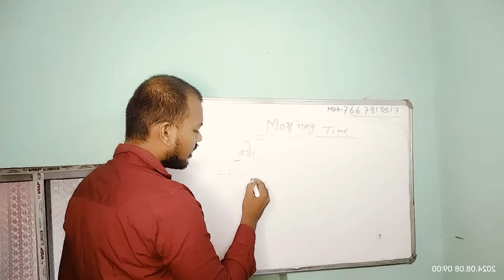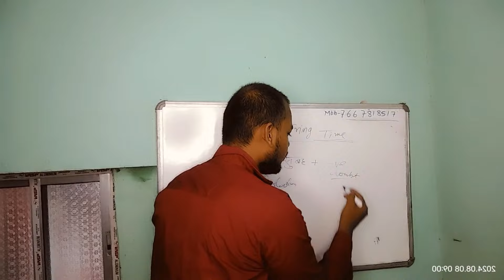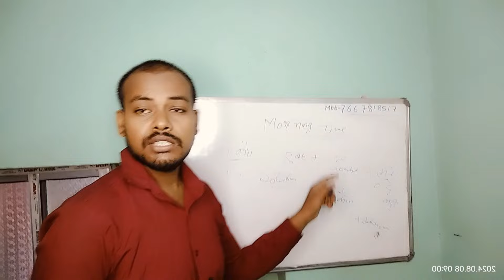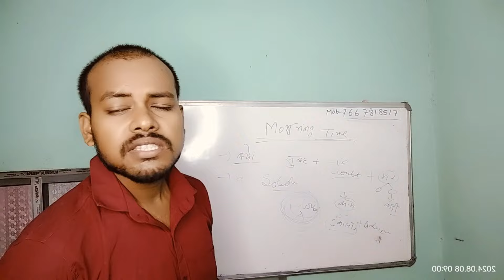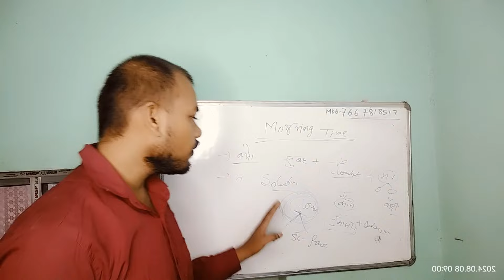सुबह में इस तरह कैसे अपने विचार को मैनेज करें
हेलो दोस्तों
      मेरा नाम सतीश कुमार। मैं आप लोगों के साथ अपना एक्सपीरियंस शेयर कर रहा हूं ओसीडी के बारे में।